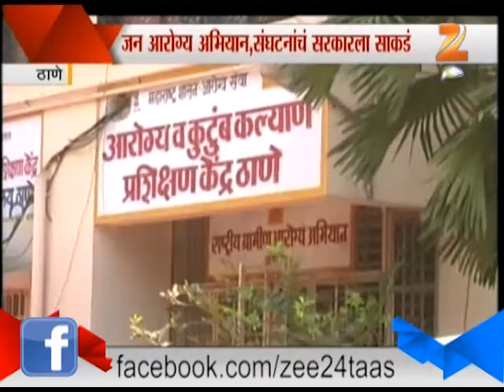zee24taas: THANE HEALTH ORGANIZATION RAQUEST TO GOVT